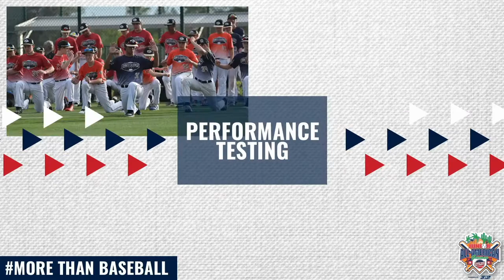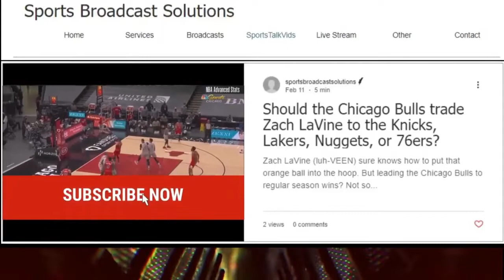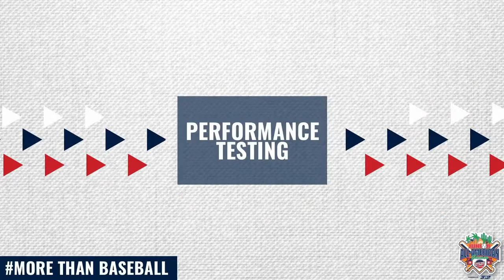Cangelosi Sparks vs. Pirates Baseball of Chicago: 13U Elite Championship Game in 720P HD Quality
Cangelosi Sparks vs. Pirates Baseball-Abruzino: 13U Elite WSBL Championship Game (720P HD Quality)